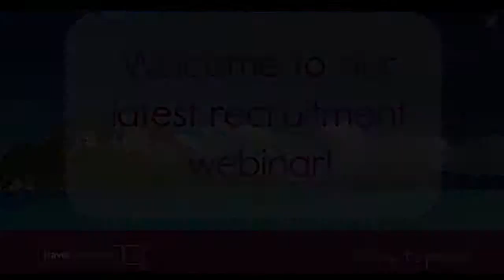TC Webinar: Super Sellers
What makes a successful TC..? We have an in-depth program to mentor and help our Travel Counsellor agents and turn them in to 'Super Sellers'. At the core of our message is think like the customer, and put them at the the core of every action. Find out what 'Super Seller' training means to our newest TC's and hear from our most succesful too.